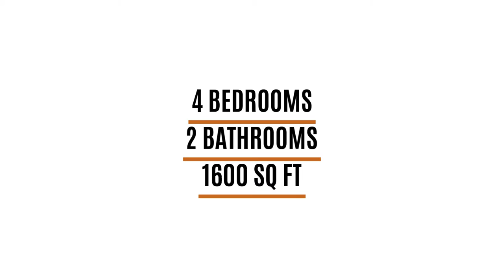Fort St. John Homes for Sale - 11118 102 Ave, Fort St John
4 Bedroom  |  2 Bathroom  |  1600 Square Feet
MLS# R2468592

Newer 4 bed duplex - perfect starter home or investment property!

A newer duplex located near green spaces, walking trails, school and amenities. This 4 bedroom and 2 bathroom half duplex has a fenced backyard with a back deck perfect for the BBQ. The garage is perfect for the vehicle or as a workshop. Enter onto the main floor with an open flow kitchen, living room and dining room great for entertaining and gathering in. There is lots of potential to use this home however fits you best. In the basement there are 3 bedrooms, and one on the main floor. A great home or investment property with low maintenance. (NOTE: Photos and virtual tour are of a similar home)

TOP FEATURES:

- Close to walking trails and schools
- Fully fenced backyard with deck
- Single attached garage
- Finished basement
- Beautiful finishes

If you would like to schedule a private tour of 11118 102 Avenue, Fort Saint John, please contact first time home buyers agent Elizabeth Chi

Presented by Elizabeth Chi Personal Real Estate Corporation of C21 Energy Realty in Fort St John, BC

Whether you’re a first time home buyer or you want to sell your house in Fort St John, book an appointment with Elizabeth Chi here to talk about the next steps:  CallEliChi.as.me

If you would like to see other homes for sale in Fort St John or are interested in real estate investing Fort St John, contact Eli Chi from C21 Fort St John

Wondering “What’s my house worth in Fort St John?” Elizabeth Chi from Century 21 Energy Realty can give you a FREE home evaluation here:

U P D A T E S  * O N * S O C I A L

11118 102 Ave, FSJ Houses for Sale | Houses for Sale in FSJ